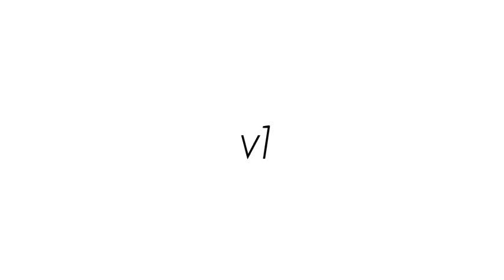Sliced Logo 2 | After Effects project | Videohive template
3 version included 1920×1080 / 30fps
8 sec duration
Pre rendered version included
Fully colorizable